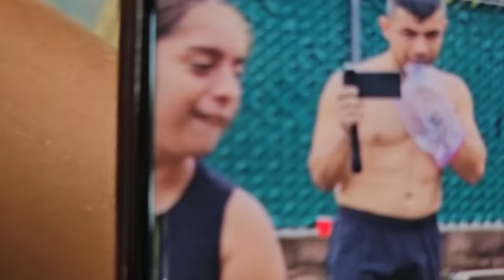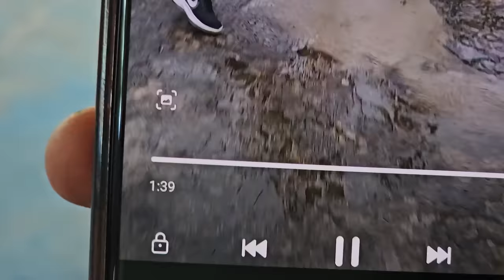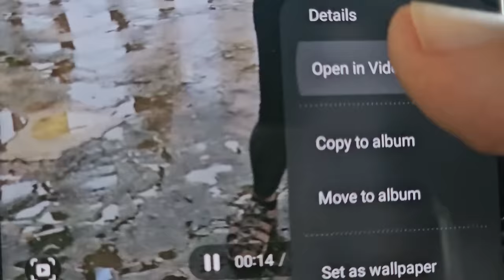Le hacemos ver a Nayeli su mala actitud, estábamos jugando se enojo y se fué en media grabación.